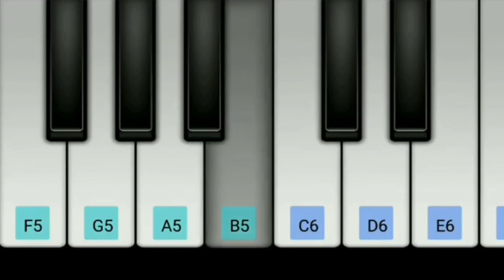Billa bgm in perfect piano